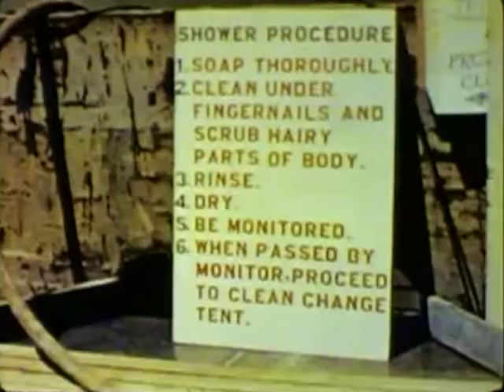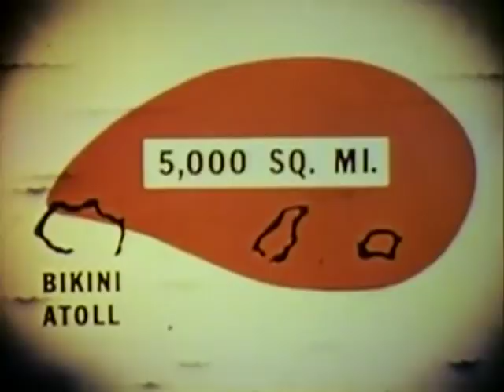Atom Bomb test - Operation Castle (1954) Part 1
Audio/Visual: sound, color
Language: English